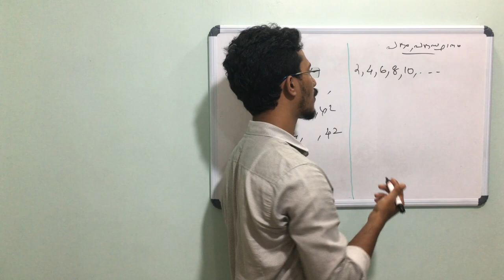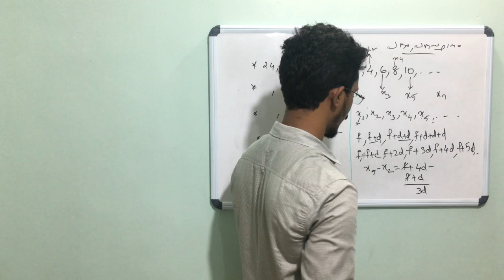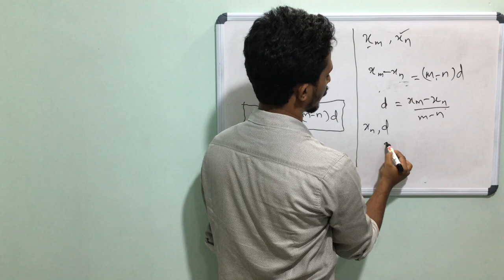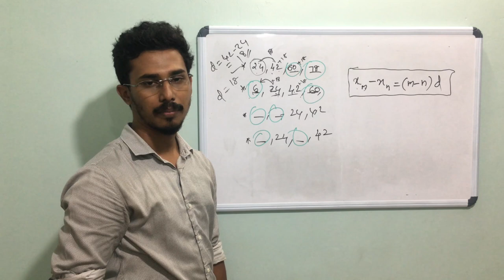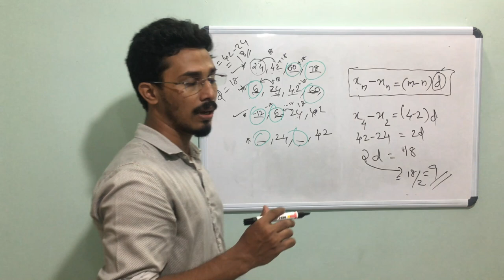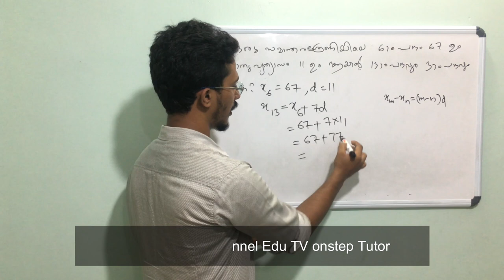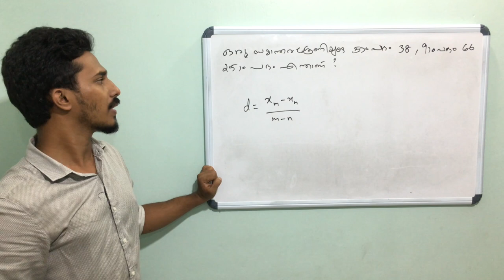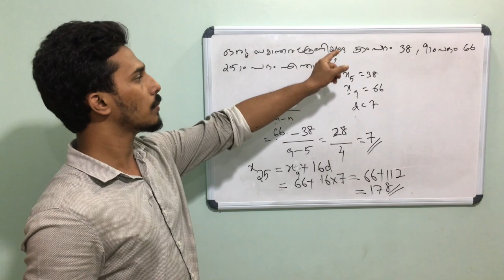പദവും പദസ്ഥാനവും | ARITHMETIC SEQUENCE | MATHEMATICS | CHAPTER 01 | CLASS 10 | PART 02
- പദവും പദസ്ഥാനവും
- Arithmetic Sequence | സമാന്തര ശ്രേണി
- Arithmetic Progression

* Equations
* Examples